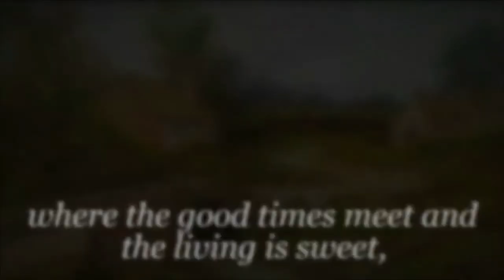Where the Lilac Grows (Dorset Folk Song)